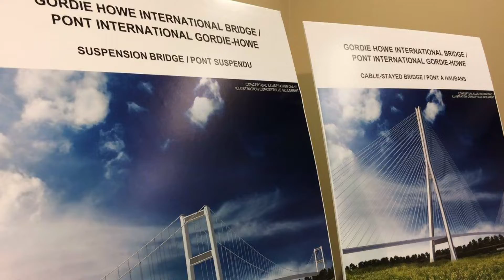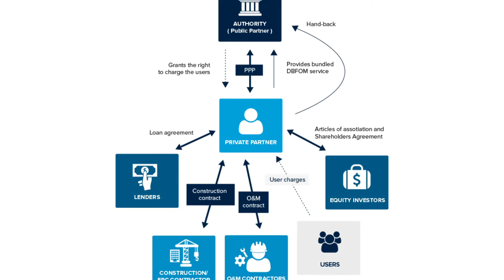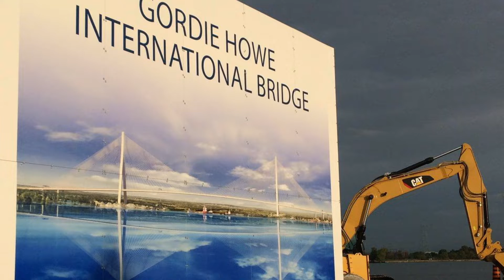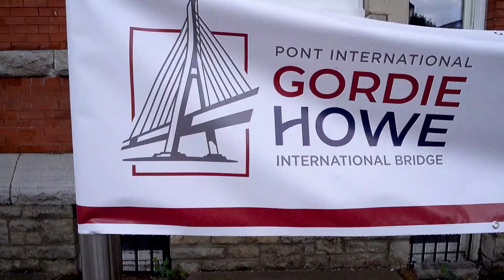The New $4B MEGA Bridge Connecting Canada & US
In this video, we will discuss the international building being built by the Canadian government in conjunction with the U.S. government, which would serve as another monument in both countries. In this video, we will get to know the purpose of this Bridge, the cost of building it, and how it will affect the citizens of both Canada and the U.S. We will also get to know how much work is being done to make this bridge a reality.

The Gordie Howe International Bridge is a cable-stayed international bridge that spans the Detroit River and is currently under construction. By connecting Highway 401 in Ontario with Interstates 75, 94, and 96 in Michigan, the Bridge will connect Detroit and Windsor.

0:00 The Mega Bridge that Connects The USA and Canada
4:00 Details of this Mega Bridge
6:00 $4.4 Billion Project that will change How Canada and USA do Business
7:00 The Facilites Being Build with the Bridge
8:30 Will the Bridge Meet it's expectations?